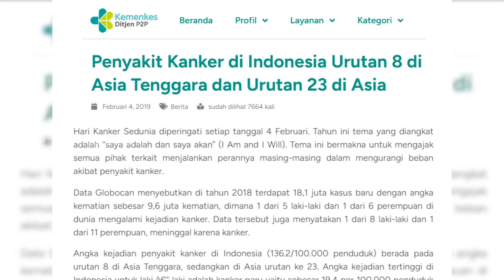TVR 120 – Setjen DPR RI : Upaya Pencegahan Kanker Sejak Dini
Dalam upaya pencegahan dan pengendalian kanker di Indonesia, khususnya Kanker Serviks dan Kanker Payudara yang banyak menyerang Wanita, Unit Pelayanan Kesehatan Setjen DPR RI turut memberi edukasi kepada seluruh pegawai wanita di lingkungan Setjen DPR RI, melalui seminar bertajuk warnai mentari atau wanita cerdas Indonesia mengenal dan memahami kanker serviks dan payudara sejak dini.

Narasumber :

Rudi Rochmansyah/ Kepala Biro Umum Setjen DPR RI